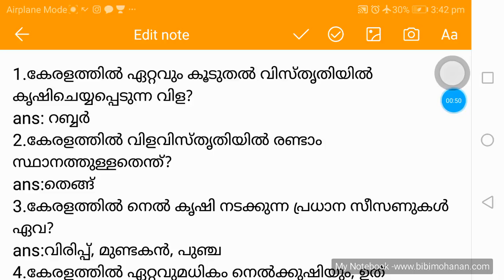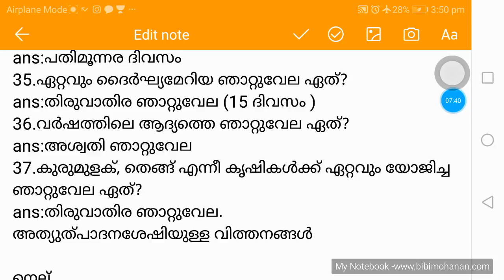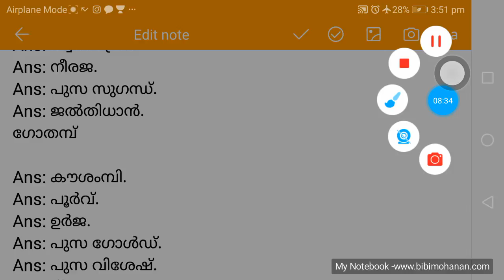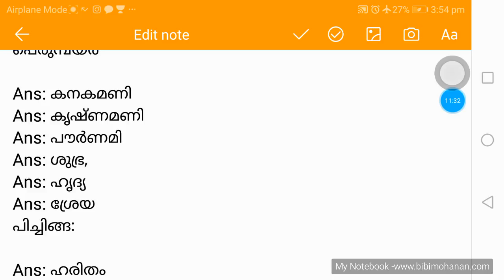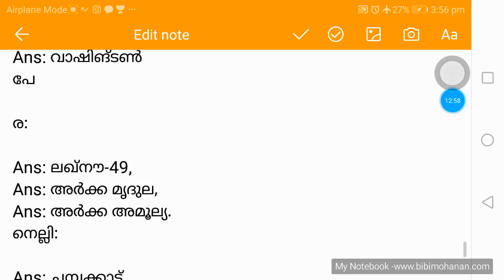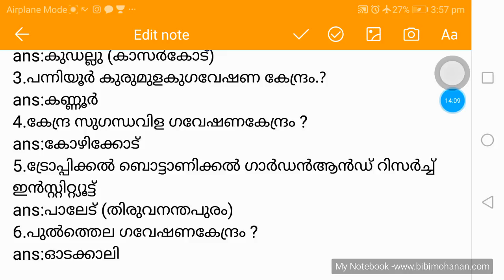50 Expected Questions on Agriculture , agricultural research institutes, Peon Attender LDC Khadi